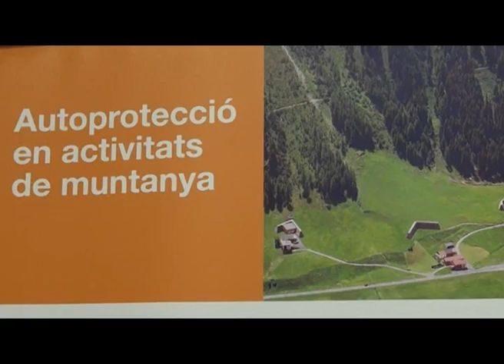BN 2504-13 A LA PRIMAVERA RISC D'ALLAUS AL BERGUEDÀ